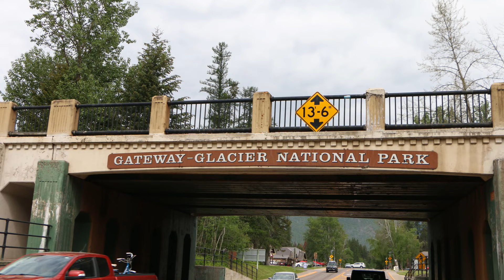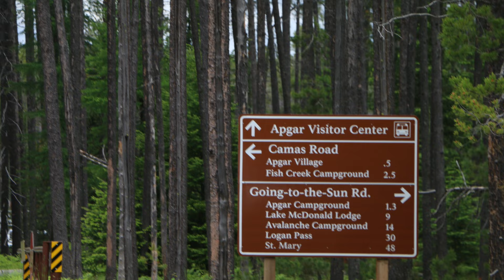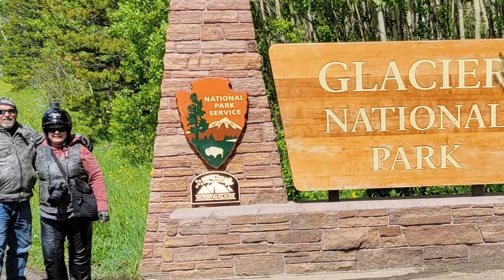RV LIFE, GLACIER NATIONAL PARK Soaring Together Full Time RV Life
Today we will take you along on our Glacier National Park adventure.  We were so sad that the Road to the Sun did not open completely while we were in the Glacier area.  A late snowfall made it impossible for crews to get the road cleared for early summer visitors.  But, we have re arranged our itinerary and we are going back, so in the coming weeks we will be able to ride the entire road.

Thank you again to all our subscribers and we hope to one day meet you as we are Soaring Together.

Rickey and Denise